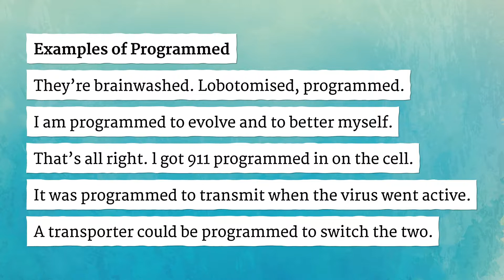PROGRAMMED pronunciation • How to pronounce PROGRAMMED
How to say Programmed in British English and American English?